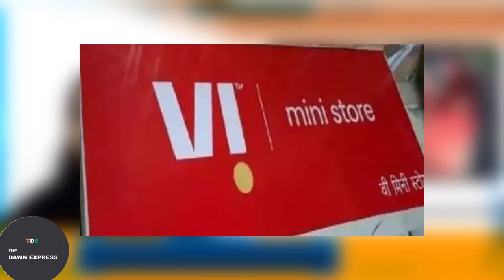गंगा जल,VI-GALAXY FN,रावण,MOUNT EVEREST,जियो प्लान,T-20,ताज महल-वा अन्य:THE DAWN EXPRESS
Credit For News and Images
Daily Hunt
Daily Home